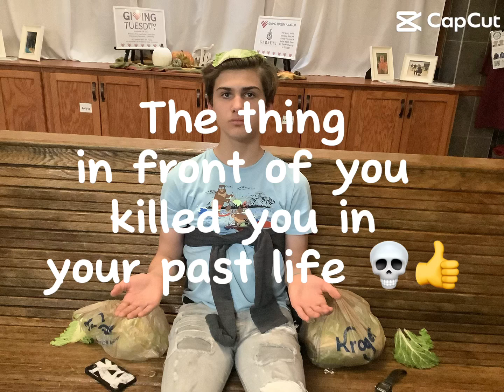Gasp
Im a noob at YouTube!